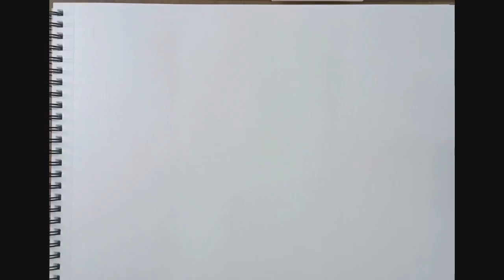simple watercolor village painting for Beginners#step by step#viral#youtubevideo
mayukh fine art academy